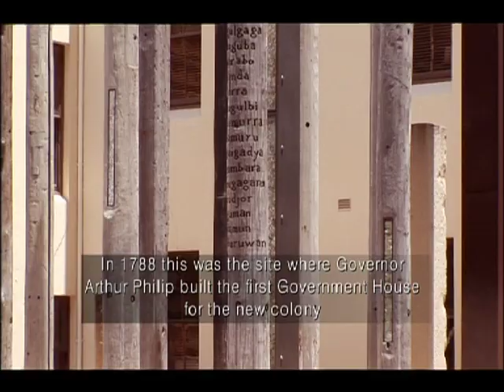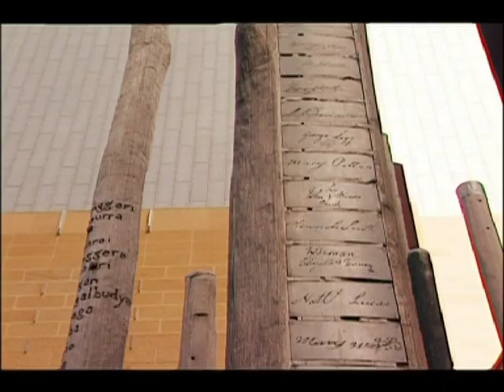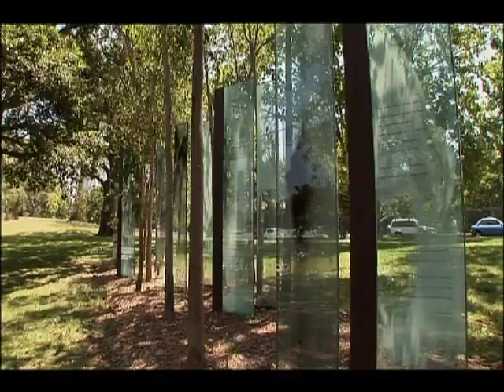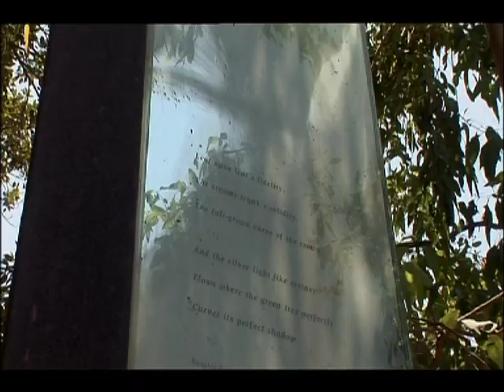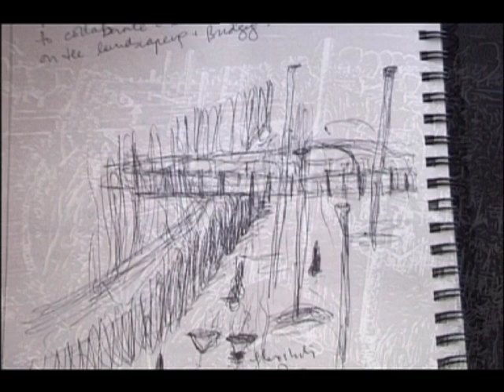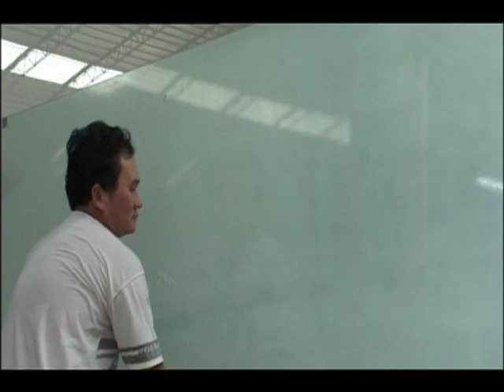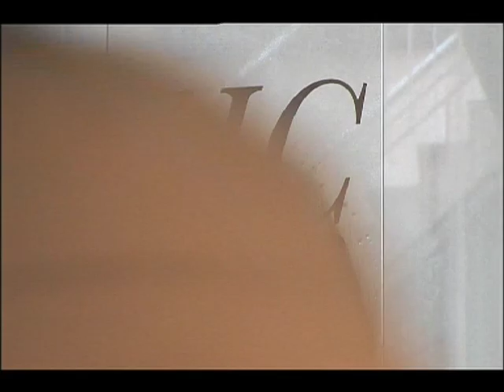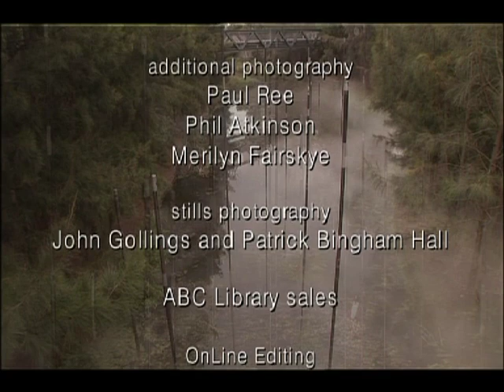JANET LAURENCE - THE LIFE WORLD - FULL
A film by Richard Mordaunt.

An intimate portrait of Australian artist Janet Laurence. Janet Laurence's art, her ideas and their execution are conveyed beautifully in this film.

Janet has a passion for the natural world. Working like a modern day alchemist, she transforms matter from the mundane to the extraordinary, creating 'environments or memory spaces', where secret information which is normally hidden from us, gets revealed like an X-Ray. An inspirational film for all artists.